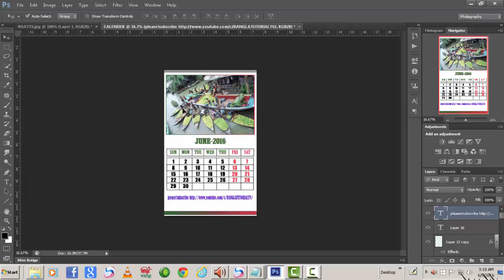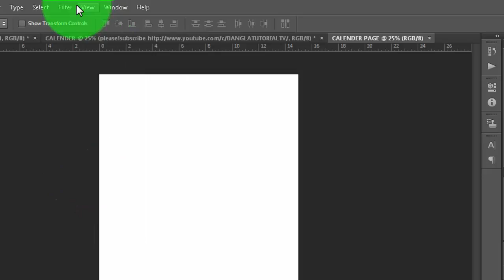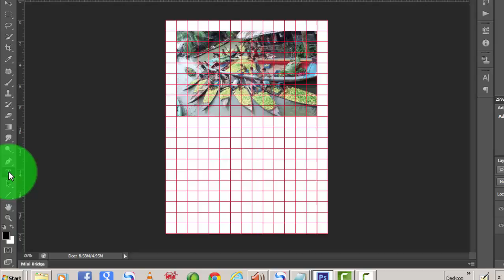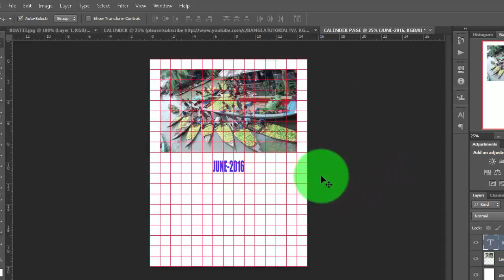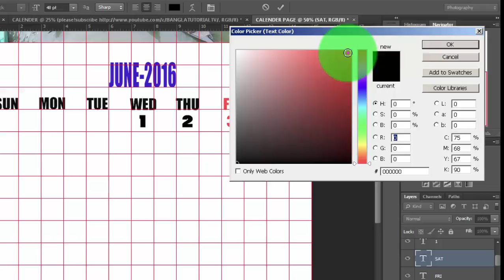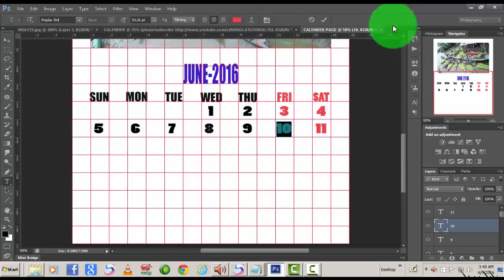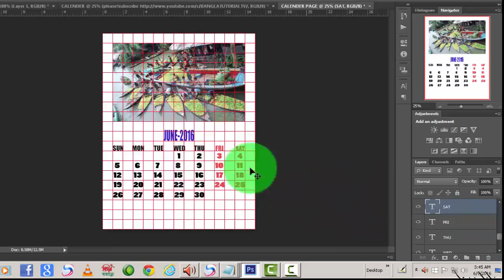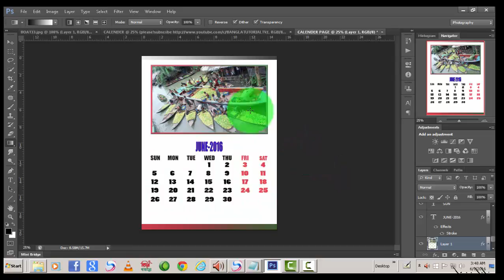Photoshop tutorial । Calendar design । photoshop Calendar design Bangla tutorial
Calendar design in Photoshopcs6
In this tutorial on Photoshop you can see and learn. How to easily design a calendar in Photoshop.